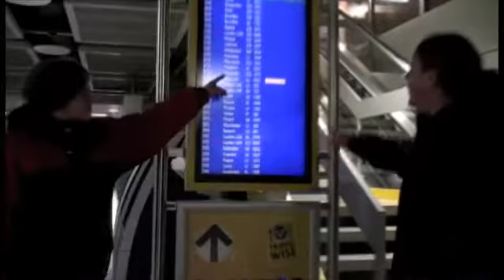Arcturon - Recording "The Eight Thorns Conflict" - Studio Diary Abyss 2010 (Part 1)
First Episode of our studio diary for recording our first album "The Eight Thorns Conflict" in the legendary Abyss Studio back in 2010.

We're playing at the Out&Loud Festival 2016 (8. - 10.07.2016) in Geiselwind (DE)